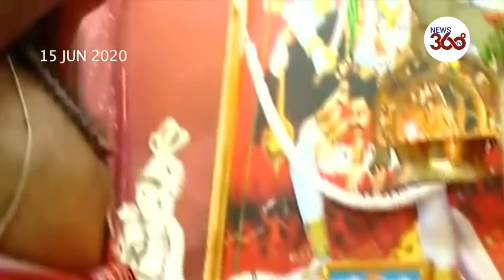Kerala man builds shrine to "Corona goddess" amid pandemic - News 360 Tv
Kerala A man has begun worshipping the coronavirus as a goddess, and h: as been praying to it for protection for health workers at a self-built shrine in Kadakkal, in the Kollam district of Kerala.
Anilan Muhoortham could be seen in the shrine he built next to his home on Monday. Muhoortham conducts daily rituals and says he prays "for the goodness of the world that we live in, especially for the health and well-being of the corona warriors. For the likes of health workers, police force, and the firefighters."
He explained Hindu traditions  promote the concept of seeing God in every molecule around us.  Muhoortham is not accepting visitors to his shrine in order to prevent the spread of COVID-19.  om covidaya namah | go coronaya namah

Credit : mathrubhumi news,TOI, RT